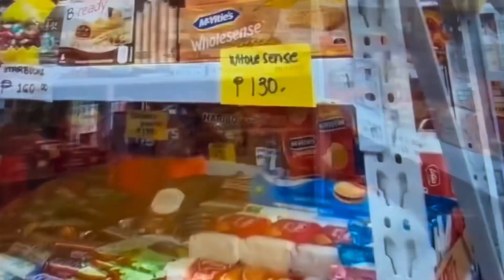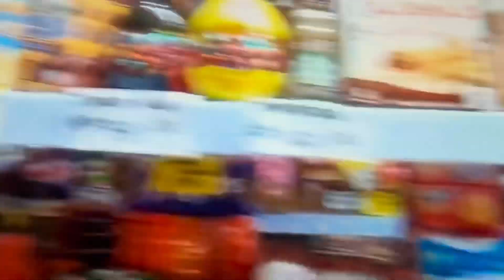Toloy Toloy ang pag alaga ni TechRam sa Suba’s siblings.TechRam Stone Tall